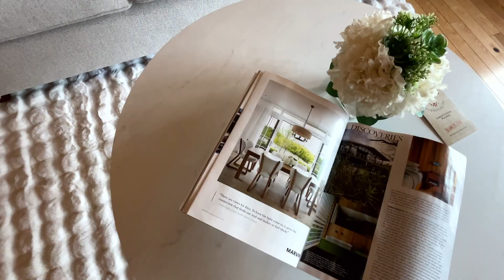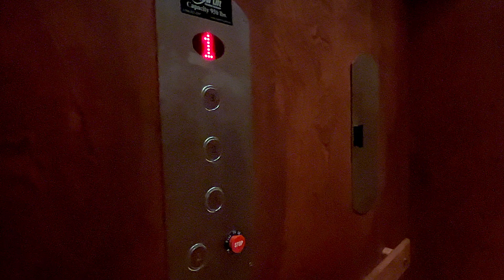Custom dream home in Cadott, WI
Incredible custom-built home on almost 40 acres in southern Chippewa County. Super convenient location just north of Olson Dr and new shopping. Maintenance free brick exterior, multiple trex decking w/ steel cable railing system. Solar power, sustainable heating and cooling systems, this is an extremely efficient luxury home. Gorgeous locally milled hardwood throughout the home, including custom paneled walls & cherry cabinetry throughout are just some of the features that cannot be duplicated at this price point! 9' ceilings, open concept living looking out onto incredible views of the gorgeous acreage will make you never want to leave! Multiple bedroom suites on main & 2nd floor that are accessible via staircase or elevator! 3rd floor cupola gives you an amazing vantage point for scouting wildlife. Home has everything from a safe room, indoor shooting range, spa room & multiple home offices & workshops. 2018 outbuilding w/ 12' overhead doors, fully finished & heated perfect workshop.